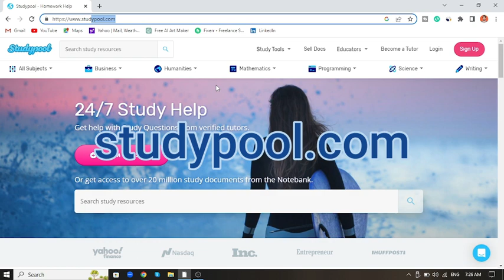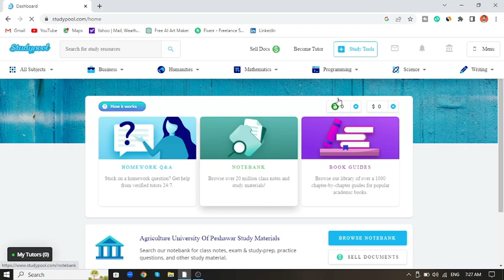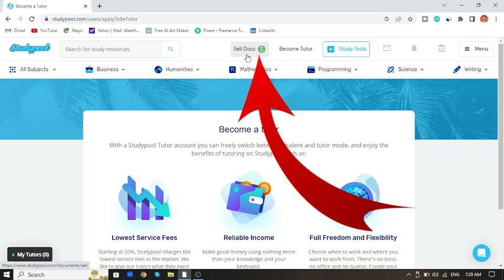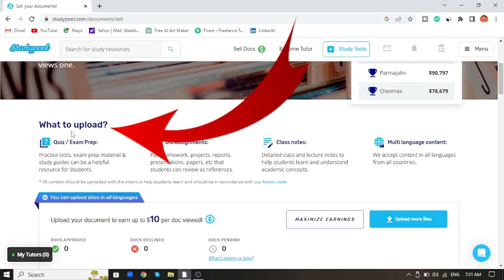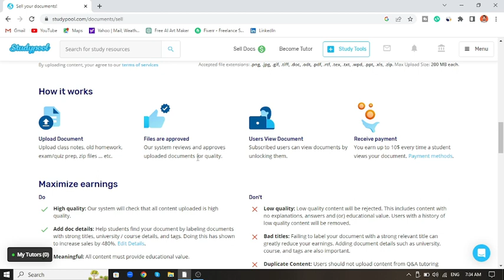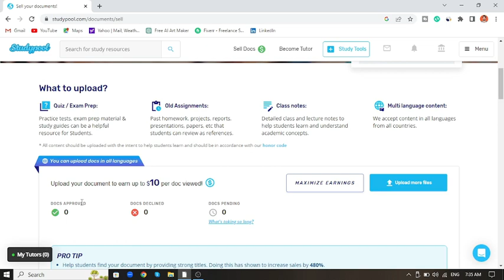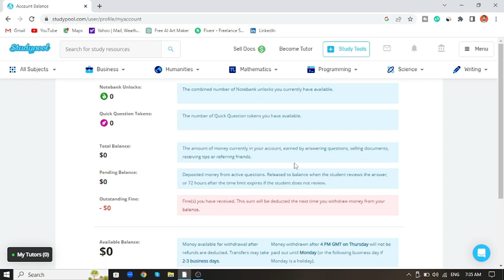Make Money By Uploading Documents on StudyPool | Best for Students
Welcome to Arif K Support! In this video, we will show you an incredible opportunity for students to earn money online by uploading their documents on StudyPool.

Are you a student looking for a flexible way to earn some extra cash while utilizing your academic skills? Look no further! StudyPool is a fantastic platform that allows students to monetize their study materials and knowledge.

In this video, we will guide you through the entire process of making money by uploading your documents on StudyPool. We'll start by explaining how StudyPool works and why it's the perfect platform for students.

StudyPool provides a marketplace where students can find help for their academic questions and assignments. By uploading your documents, such as study notes, essays, or past exam papers, you'll be able to offer your expertise and assistance to other students seeking help in those subjects.

We'll walk you through the steps of creating an account on StudyPool, optimizing your document listings to attract more buyers, and setting competitive prices for your work. We'll also share some useful tips on how to stand out in the StudyPool community and maximize your earnings.

Whether you're an excellent note-taker, a whiz at solving math problems, or have in-depth knowledge of specific subjects, StudyPool provides a platform for you to share your expertise and get paid for it.

Join us in this video as we explore the potential of StudyPool and learn how you can make money while helping your fellow students. Don't miss out on this incredible opportunity to earn some extra income and gain valuable experience along the way.

Ready to start making money on StudyPool? Let's dive in and unlock the possibilities together!